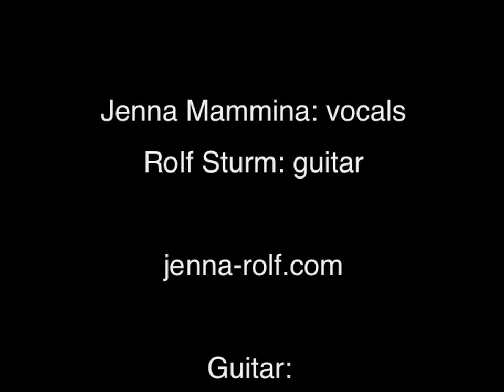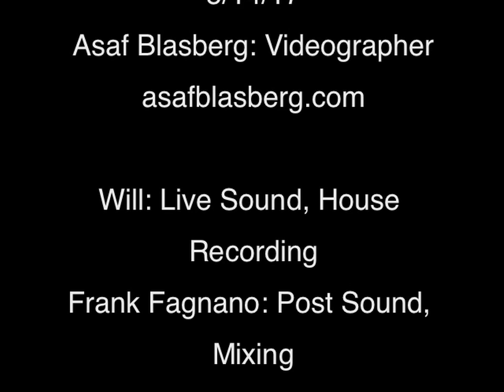Jenna Mammina & Rolf Sturm "Begin To Dance"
Jenna Mammina & Rolf Sturm perform "Begin To Dance".

Jenna Mammina: vocals
Rolf Sturm: guitar

Guitar: Cervantes Crossover I Signature Series
CervantesGuitars.com

Filmed at Rockwood Music Hall NYC 5/14/17
Asaf Blasberg: Videographer

Will: Live Sound, House Recording
Frank Fagnano: Post Sound, Mixing

“Begin To Dance” by Rolf Sturm